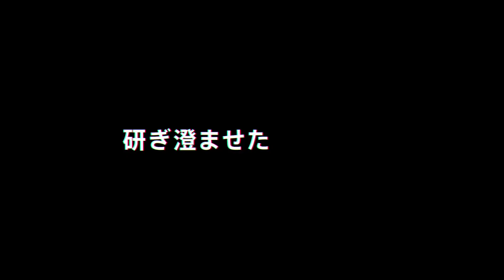モレリアNEOⅣ JAPAN履いてプレーした‼︎インサイドコントロール‼︎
名古屋店の矢野です。

今、話題の「モレリアNEOⅣ JAPAN」を履いてプレーしてみた‼︎

インサイドコントロール‼︎